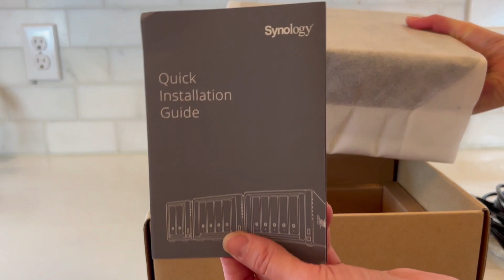Supercharge Your Storage with Synology Disk Station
Unleash the Power of the Synology Disk Station (paid link)

If you're in need of a reliable and high-performance storage solution, look no further than the Synology Disk Station. With the Disk Station, you'll have plenty of storage space and the ability to easily add SSDs for even faster performance. The sleek design and easy installation make it a must-have for anyone in need of more disk storage. Whether you're indexing photos, running database operations, or simply need to store and access large amounts of data, the Synology Disk Station is the perfect solution.

Check out the prices for the NAS I built. All prices on Amazon (paid links):
Synology 2 bay NAS DiskStation (harder to find in stock)
Newer Version Diskstation (be sure to check differences!)
Samsung 4GB Memory
Western Digital 14TB Internal Hard Drive
Samsung 970 EVO Plus SSD